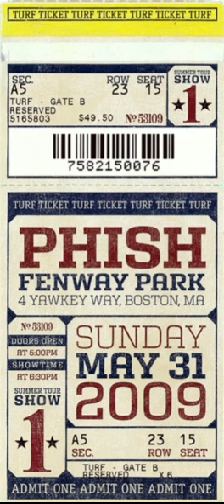1.5 | 2009.05.31 - Ocelot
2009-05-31 Fenway Park, Boston, MA